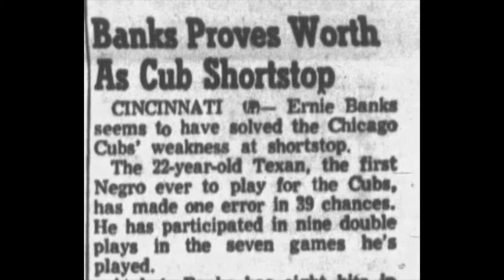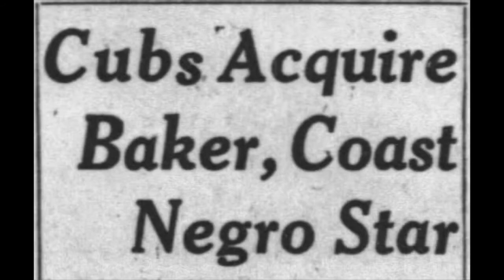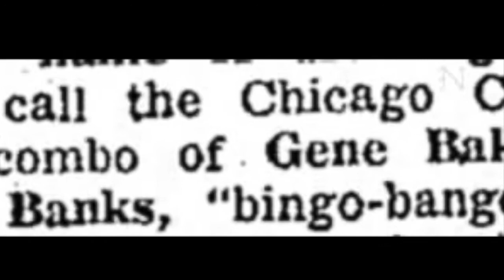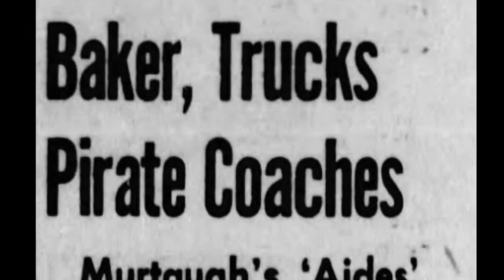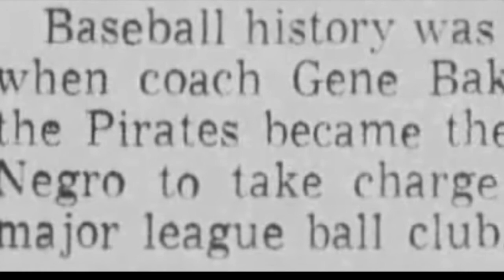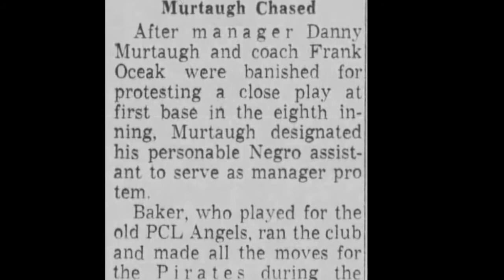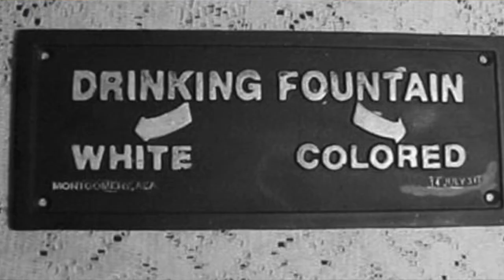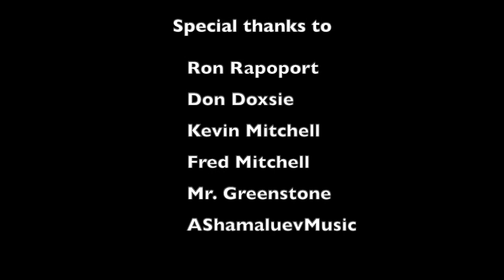Gene Baker - the mentor behind Mr Cub